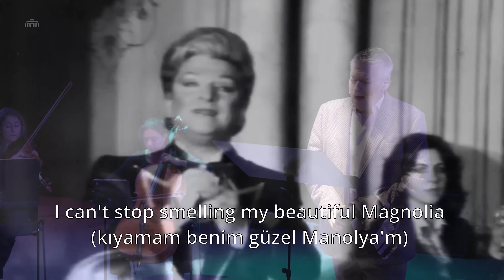Manolyam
Dutch National Opera,

Marcel Beekman, soloist
Aria from Zeki Opera Project
Emma Roijackers, violin
Tara Kumar, cello

With the support of ENOA, European Network of Opera AcademiesCo-funded by the Creative Europe Programme of the European Union